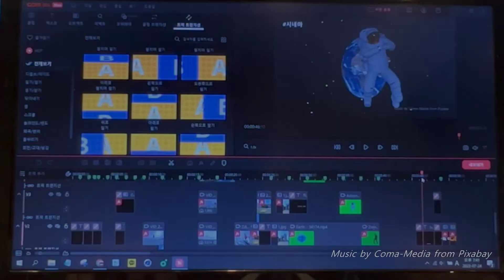[곰믹스 맥스 영상 편집 공모전] 곰믹스 맥스로 지구의 신비 표현하기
곰앤컴퍼니 주최 2022 곰믹스맥스 "일상을 편집하다" 영상공모전 입상작
곰믹스 맥스로 지구의 신비를 표현하다